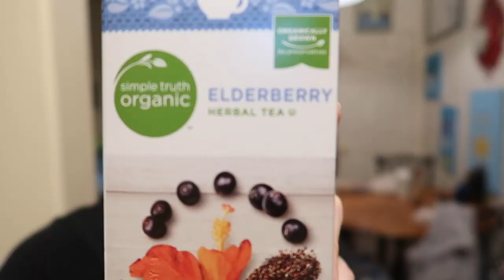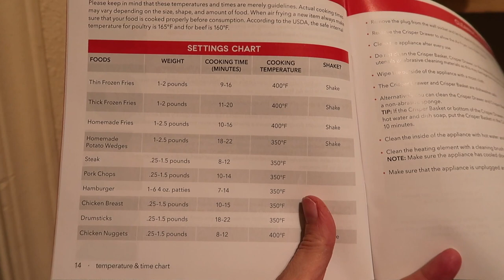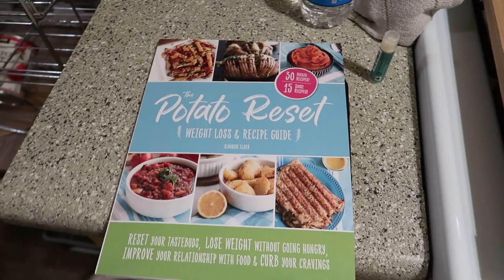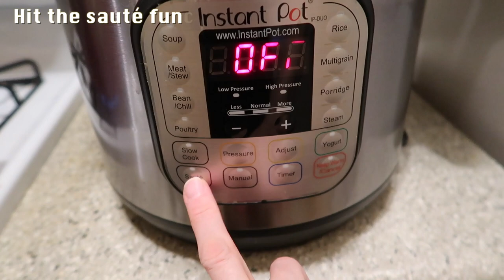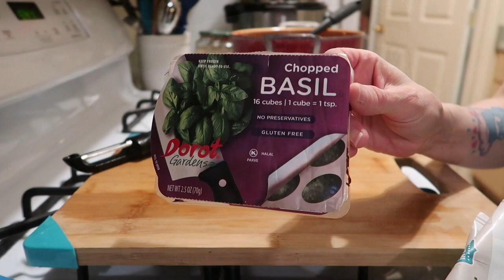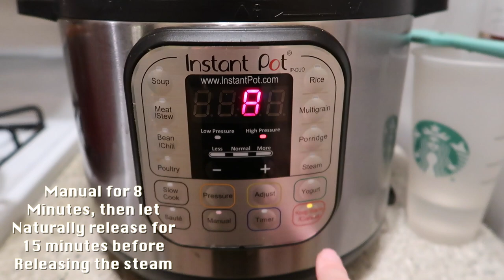The Potato Reset Day 3 | I Got A New Gadget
The Potato Reset Day 3
Episode: 1350